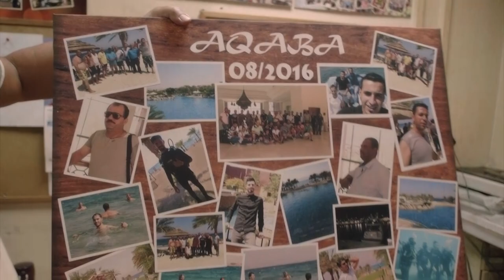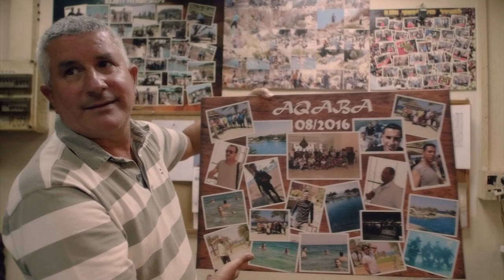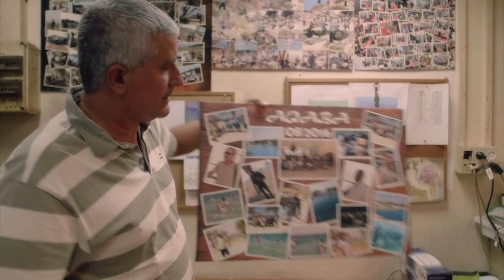Creating Peace in the Middle East: Why Israel Matters | TBN Israel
Why Israel Matters, is designed to powerfully demonstrate the crucial importance of this Jewish state to Christians, to America, and to the world.

In this episode of Why Israel Matters, host Mati Shoshani examines the concept of seeking peace in the Middle East with Avi Zimmerman, Executive Director of The Arial Foundation.